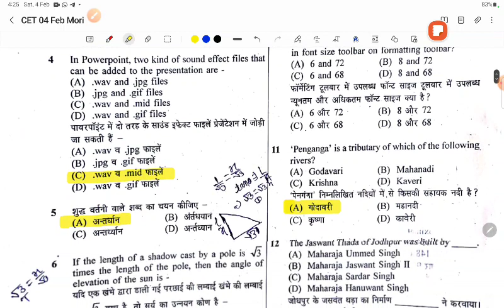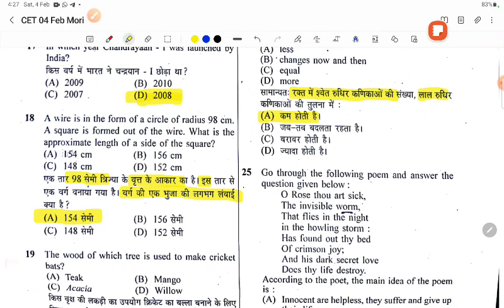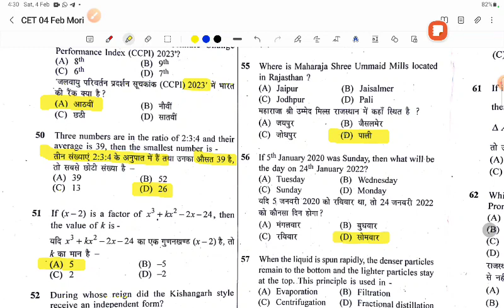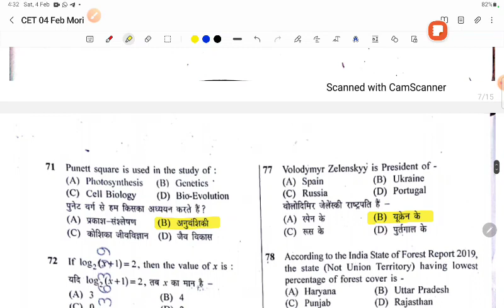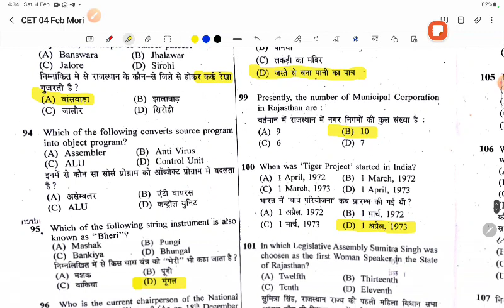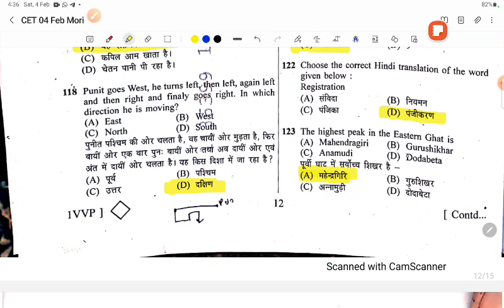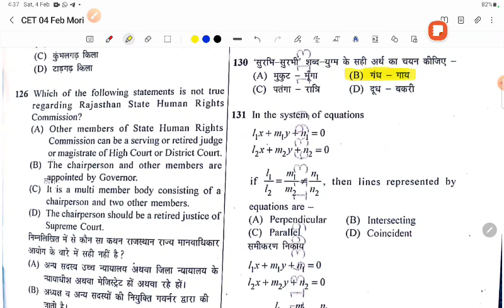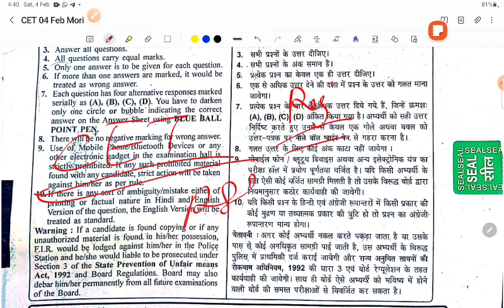CET 12th Level Paper Answer Key 4 February 2023|| CET Paper Solution